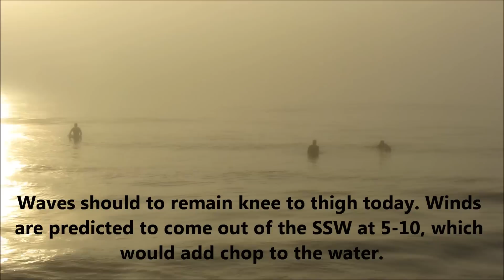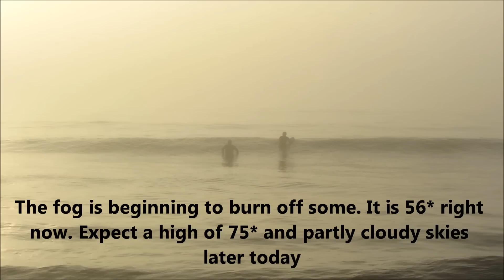Sunday, Jan 13 2013 Folly Beach Surf Report